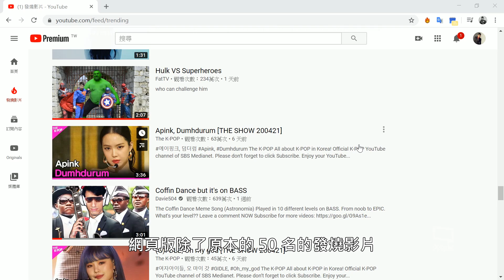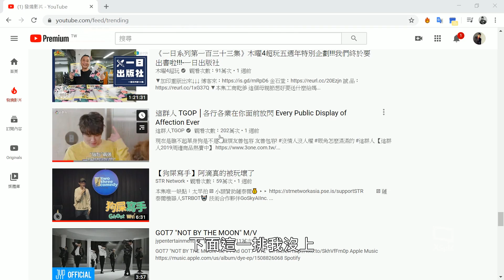【Joeman】發燒影片到底有沒有黑箱？一個頻道竟然可以上三隻發燒！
好久沒有來聊聊Youtube的演算法，這次要帶著大家看一下最近的發燒影片機制改成怎樣，跟過去最大的不同是單一頻道只會上一隻發燒的限制取消了，導致Youtube竟然出現單一頻道同時有三隻影片在發燒榜上！叭叭～～～真的太瓜張了！確定沒有黑箱嗎？（但後來那個頻道最近發片即便單日點閱50萬也都沒發燒了，應該是沒有黑箱⋯⋯⋯吧⋯⋯）

拍攝器材:Sony A7m3、 RX100 m5、GoPro Hero 7 Black
收音器材:Rode Pro Plus、Sennheiser ClipMic digital
剪接軟體:Adobe Premiere、Sony Vegas 13